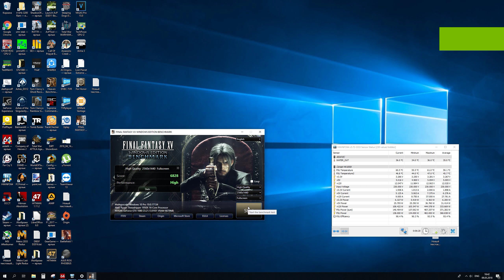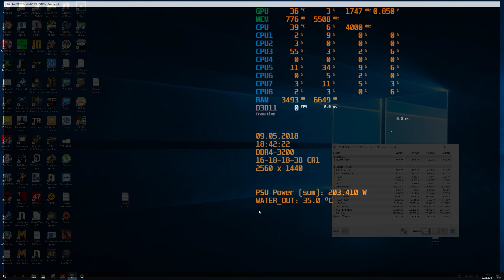Final Fantasy XV Threadripper 1950X 4 GHz Ram 3200 MHz GTX 1080 2560x1440 high